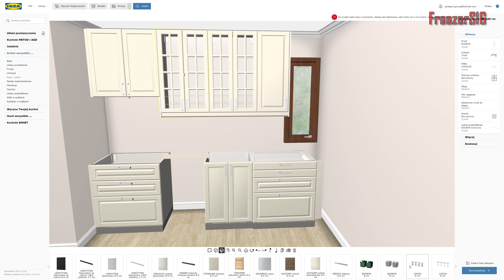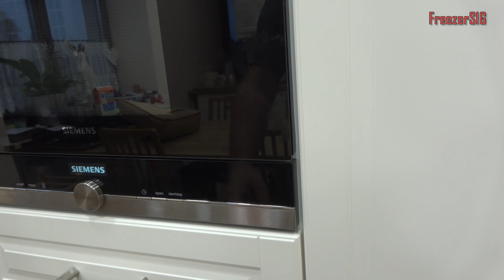Nowa kuchnia. Remont kuchni metamorfoza.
Kuchnia to najważniejsze pomieszczenie w domu. Jeśli zaplanuje się kuchnię pod siebie. Wtedy przyrządzanie potraw będzie przyjemnością. W filmie pokazałem wam jak remontowałem kuchnię. Można powiedzieć że jest pokazane jak krok po kroku przeistaczam kuchnię od A do Z.
Spis treści:
00:00 Wstęp
02:32 Skuwanie płytek.
03:15 Instalacja C.W.U.
03:48 Instalacja C.O.
04:10 Przygotowanie posadzki.
04:53 Wyrównanie ścian.
05:42 Układanie płytek.
06:58 Przygotowanie posadzi i układanie paneli SPC.
07:39 Montaż mebli kuchennych.